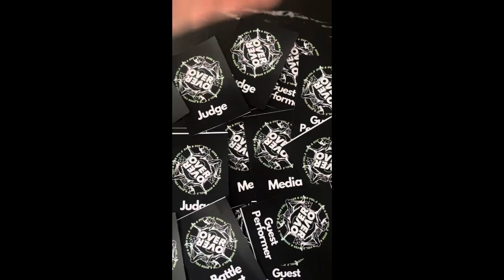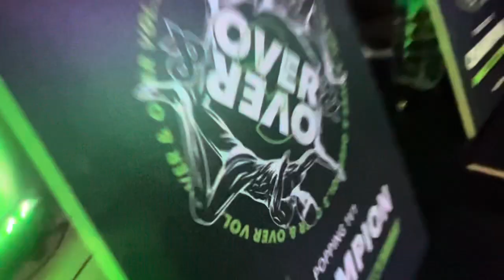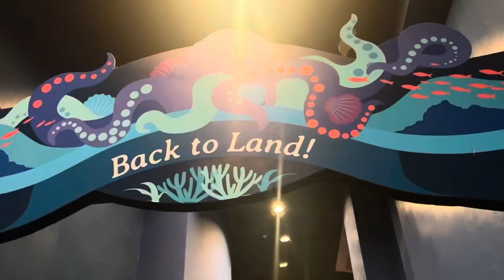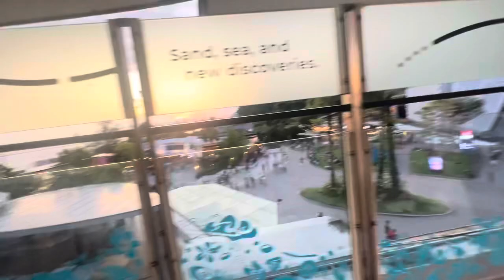Dance Vlog - Over & Over 2024